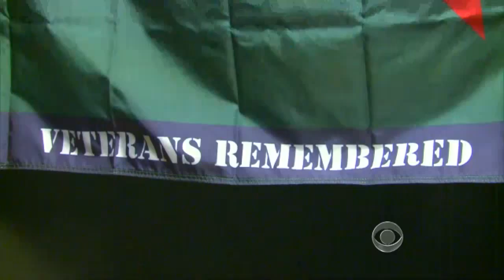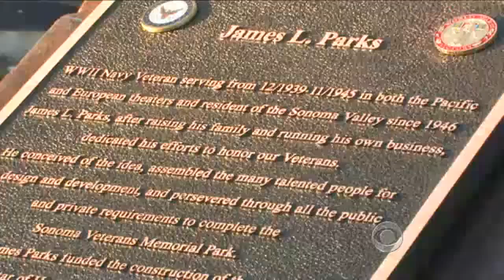93-year-old sailor fights for flag to honor fellow vets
World War II veteran Jim Parks is a 93-year-old former Navy sailor, who by his own admission is fading away but has never wavered in fighting to honor his fellow veterans. Ben Tracy reports on his latest project, designing a flag to remember the country's veterans.